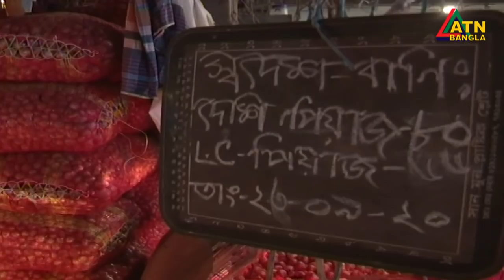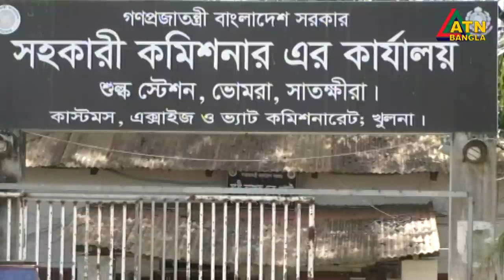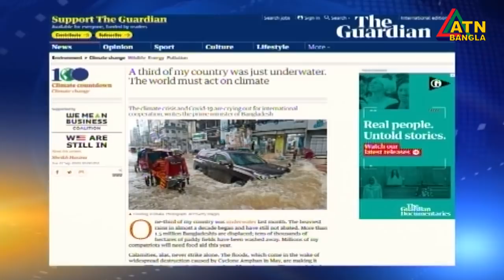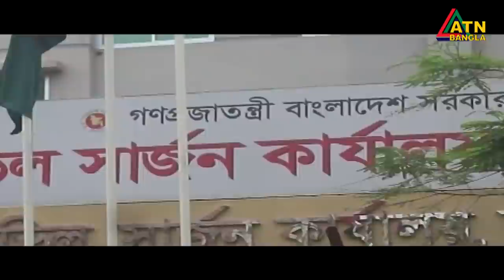এটিএন বাংলা দুপুর ২ টার সংবাদ। 23.09.2020 | ATN Bangla 02pm news